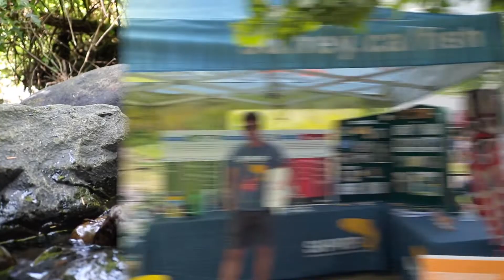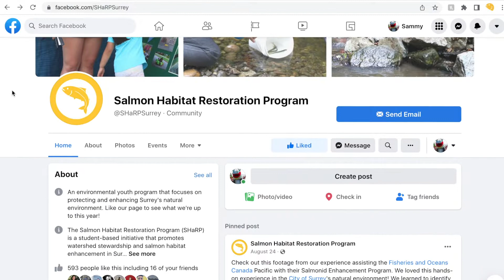Salmon Habitat Restoration Program (SHaRP)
See what Surrey's Salmon Habitat Restoration Program (SHaRP) does to enhance salmon habitat in Surrey each year.